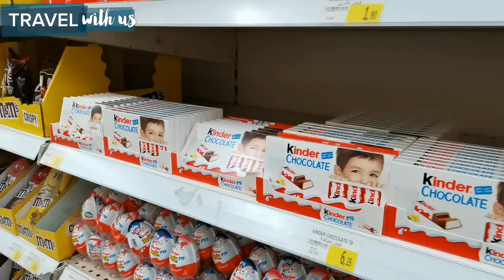Weekly Shopping At Carrefour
Weekly Shopping At Carrefour || தமிழ்